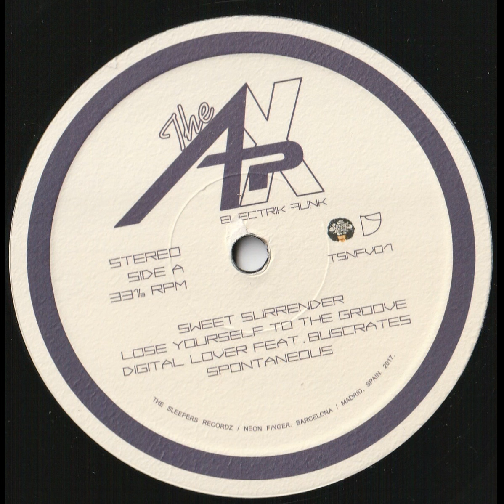the apx - sweet surrender 2017 funk